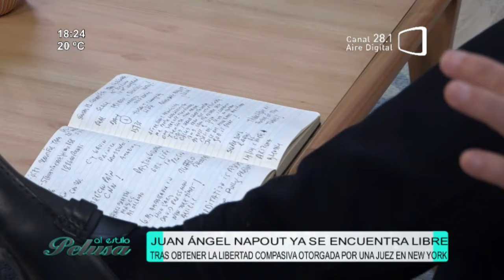Pelusa Rubin mano a mano con Juan Ángel Napout y su madre Teresa Barreto